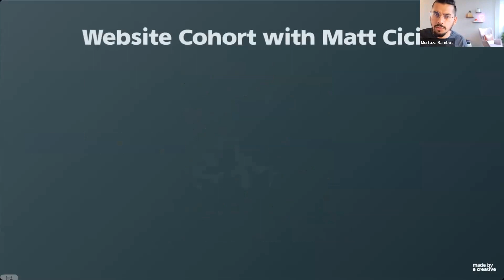Dishonest Urgency Is Hurting Your Marketing Strategy (Matt Cici)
Matt Cici tackles the topic of creating genuine urgency in community building. Addressing questions on pricing and availability, they emphasize the importance of genuine urgency and human-centric approaches. Matt shares his perspective on limiting the number of participants to ensure personalized attention, steering away from overwhelming information. He delves into the pricing manifesto, advocating for simplicity and honesty, suggesting bundling additional value instead of mere discounts.